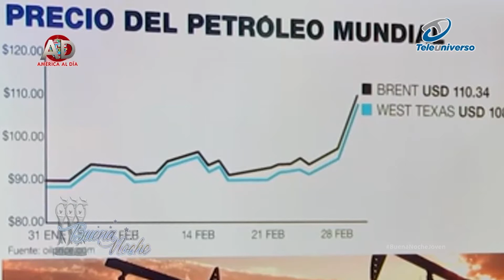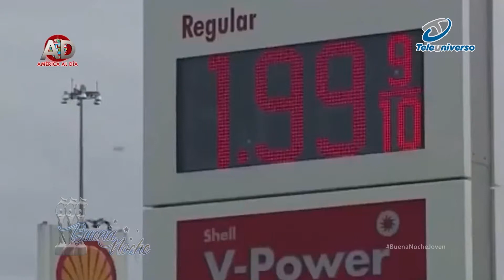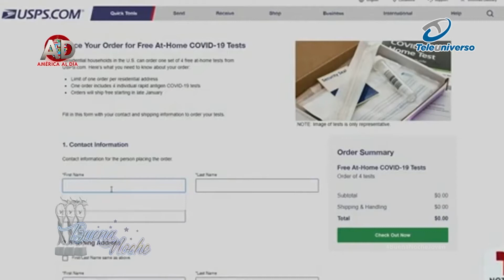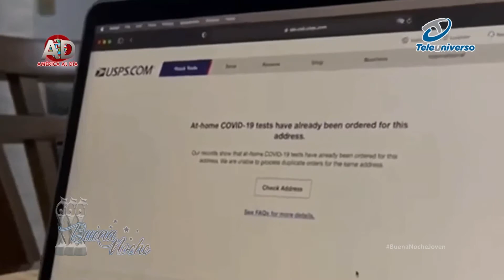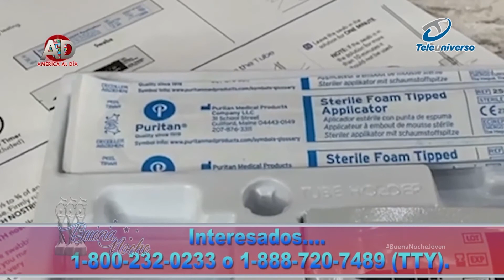RESUMEN INFORMATIVO CON ARACELIS CARVAJAL PARA EL 03 DE MARZO 2022 | BUENA NOCHE